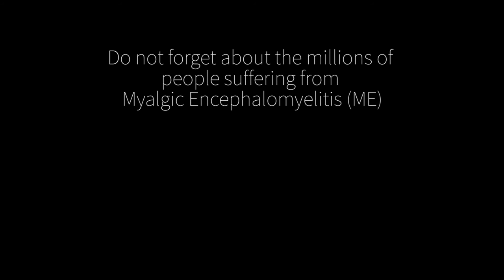MILLIONSMISSING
Video Ruben Ameling and I made together with my colleagues to raise awareness for Myalgic Encephalomyelitis (ME).
Millions of people around the world suffer from this and are forced to be house, or even bed bound. So let's not forget the millionsmissing.
For more information read ex Introdans dancer Anil van der Zee his blog,